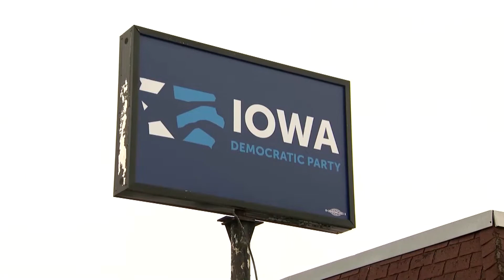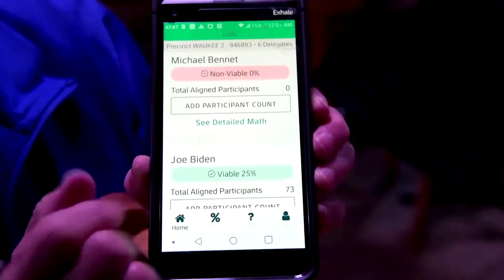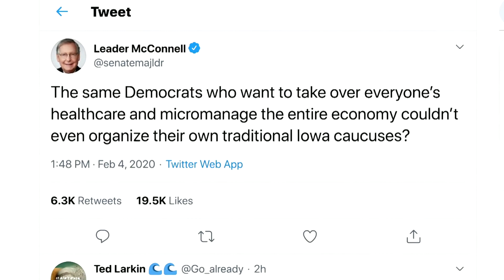Pete Buttigieg leads Iowa as the caucus chaos is still being sorted out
Initial results from the Iowa Democratic Party caucuses show Mayor Pete Buttigieg in a narrow lead. Most candidates are moving on to New Hampshire except Michael Bloomberg who says he has a plan of his own.